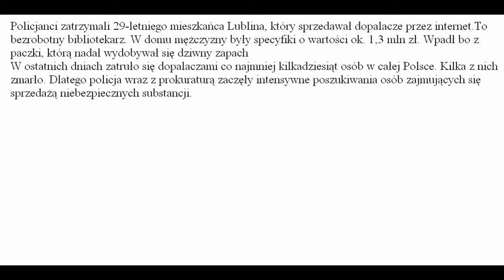Prokuratura ujawnia jak wpadł lubelski król dopalaczy